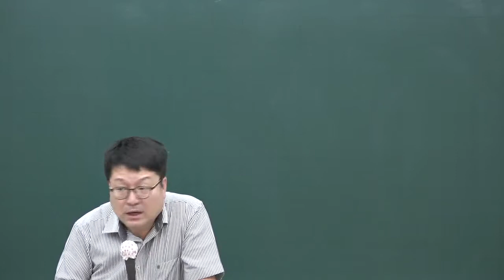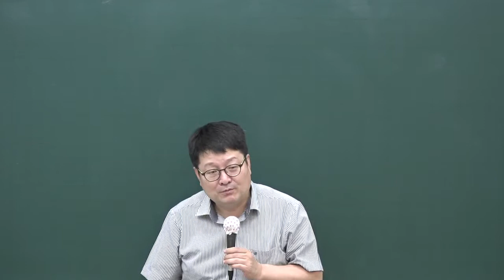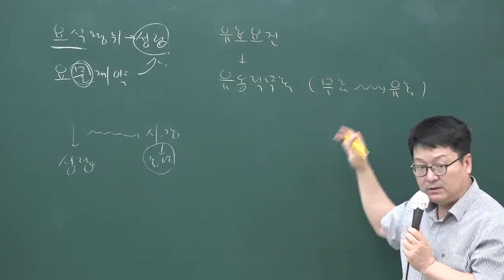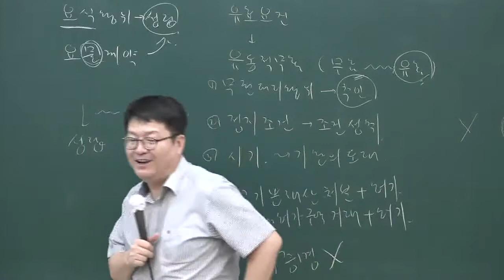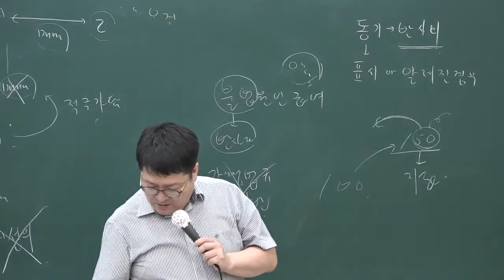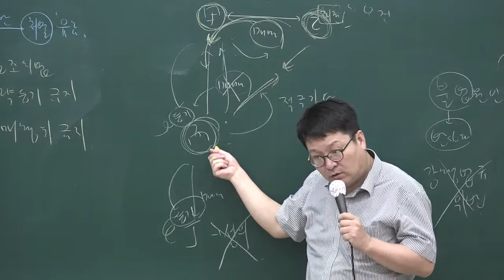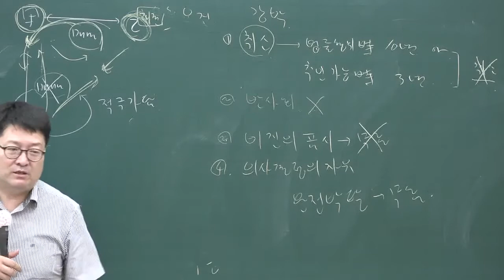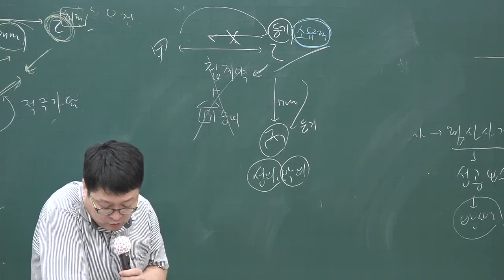[공전무] 2020년 공인중개사 민법 문제풀이과정 7-2